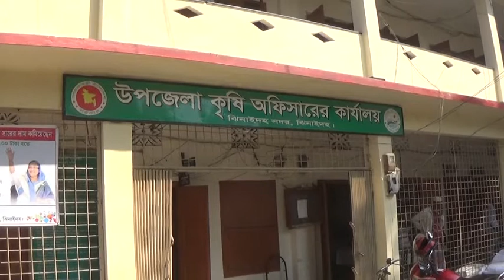ফসল উৎপাদন বৃদ্ধির লক্ষ্যে কৃষকের বীজ বিতরণ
cnnbd.comঝিনাইদহ থেকে জেলা প্রতিনিধি জাহিদুর রহমান তারিকের তথ্য ও চিত্রে দেখুনঃ
ফসল উৎপাদন বৃদ্ধির লক্ষ্যে ক্ষুদ্র ও প্রান্তিক কৃষকের প্রনোদনা হিসাবে ঝিনাইদহে ১৩’শ কৃষকদের মাঝে বিনামুল্যে বিভিন্ন ধরনের সার এবং উন্নত জাতের বীজ বিতরণ করা হয়েছে। বুধবার দুপুরে সদর উপজেলা পরিষদ চত্বরে এ সার বিতরণ করা হয়। এ উপলক্ষে উপজেলা পরিষদ মিলনায়তনে অনুষ্ঠিত আলোচনা সভায় সরকারি দপ্তরের কর্মকর্তাসহ কৃষক লীগের বক্তব্য রাখেন। শেষে প্রনোদনা হিসাবে সদর উপজেলার ১ হাজার ৭০ জন কৃষককে মুগ বীজ ও রাসায়নিক সার এবং ২’শ ৫৫ জন কৃষককে মাঝে বিনামুল্যে তীল বীজ ও সার দেওয়া হয়।